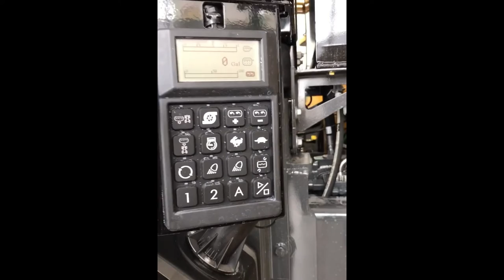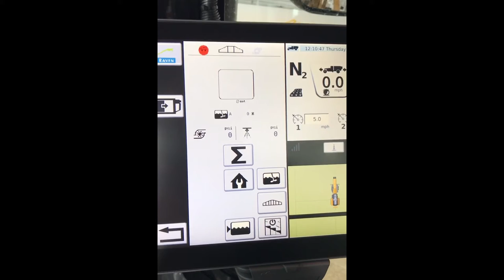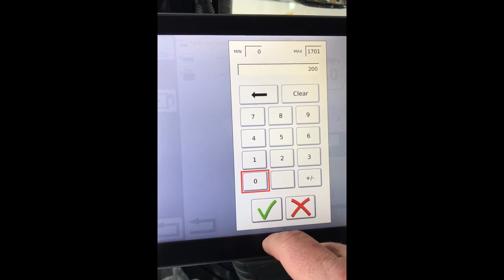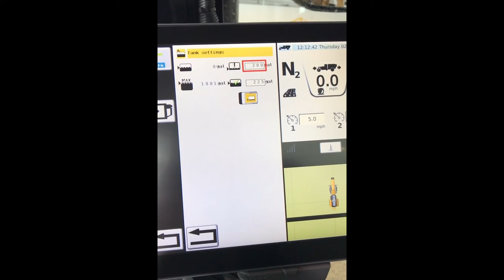Video: TG C Series Liquid System Tank Float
Paul discusses the tank float feature on the TerraGator C Series Liquid System. By adding in a tank float, you're able to see the level inside the tank from the reload station as well as the cab. This allows you to know if you have enough product to make it down and back before needing to fill up again. Want to learn more? Stop by today!